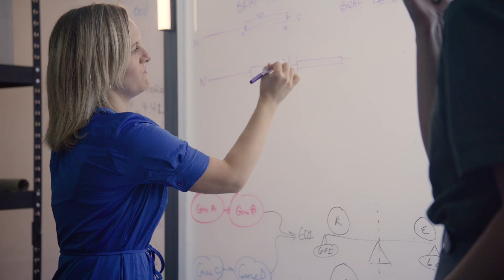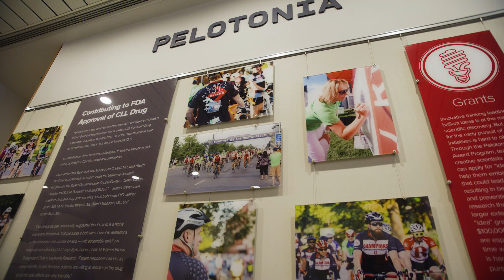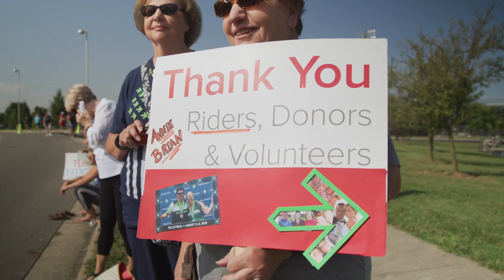Grateful Researchers | Pelotonia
Funding for cancer research that has been generously donated by the Pelotonia Community has tremendously impacted the careers of researchers at The Ohio State University Comprehensive Cancer Center – Arthur G. James Cancer Hospital and Richard J. Solove Research Institute.

Dr. Gina Sizemore, Emily Hoskins, and Isaiah Boateng share the impact that Pelotonia funding has on their life-saving oncology research.

100% of community-raised funds are donated directly to innovative cancer research at the OSUCCC-James.

Thank you to the Pelotonia Community for supporting this groundbreaking research!